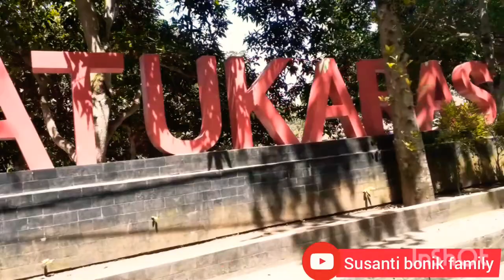Pantai batu karas-pangandaran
Ok sobat
Kali ini susan sedang berada di pantai batu karas🙂
Pantai ini terletak di
desa.batu karas,
kec.cijulang,
Kab.pangandaran.
Dukung terus channel kami ya sobat
Dengan cara
Komen
Terima kasih